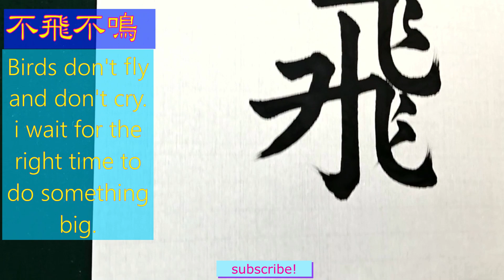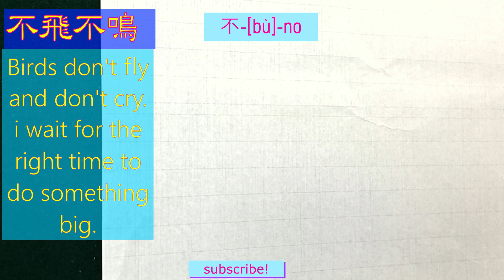不飛不鳴 ｜Chinese ​​​Calligraphy​ ｜master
不飛不鳴 ｜불비불명｜.Birds don't fly and don't cry.｜
i wait for the right time to do something big.​
새가 날지도 않고 울지도 않는다.큰 일을 하기 위하여 때를 기다린다.
有志竟成｜유지경성｜-뜻을 갖고 노력하면 반드시 이룰 수 있다.｜
if you are willing to work hard definitely can do it